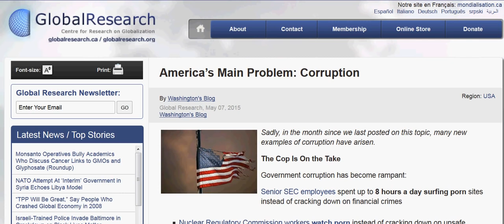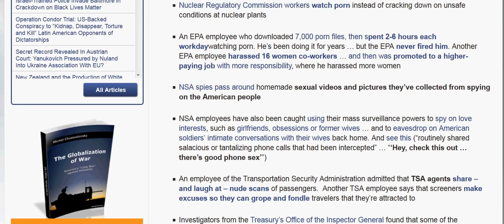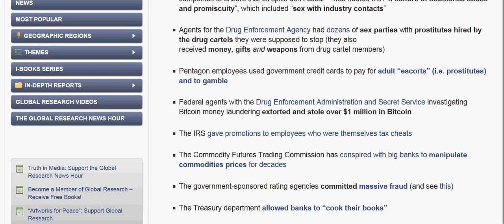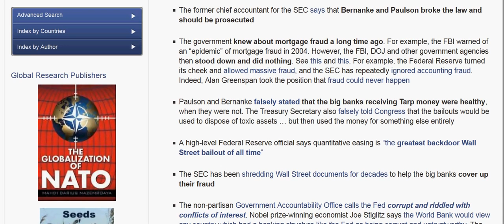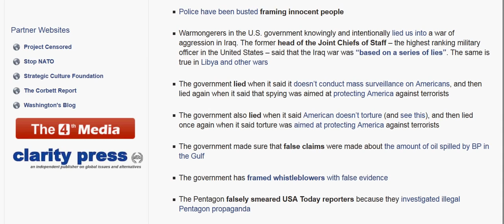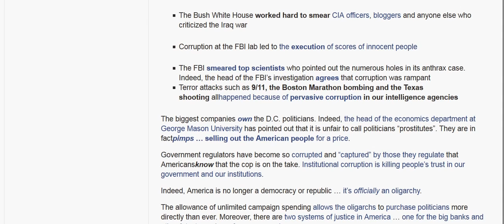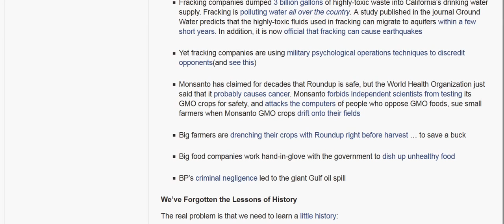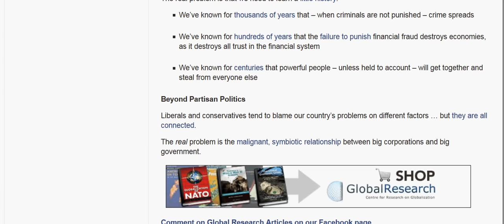EXAMPLES OF KNOWN GOVERNMENT CORRUPTION; IMMORALITY IS SYSTEMIC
Repost From KafkaWinstonWorld